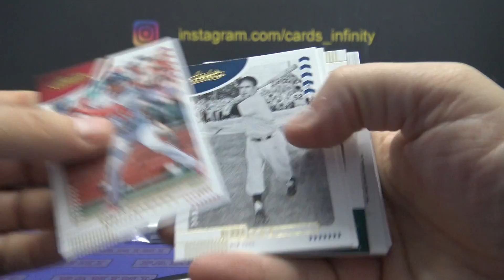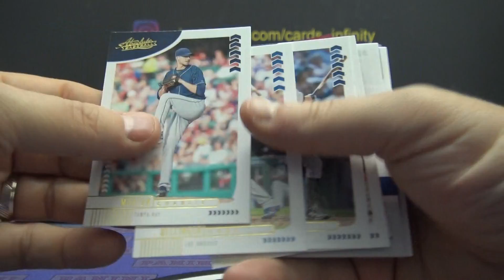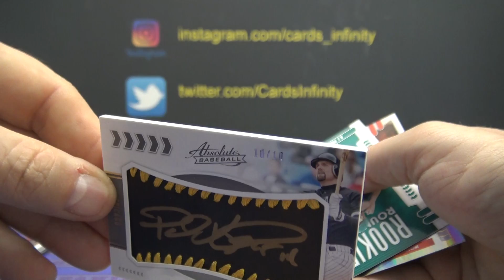Stroker's 2020 Panini Absolute MLB Baseball Box Break